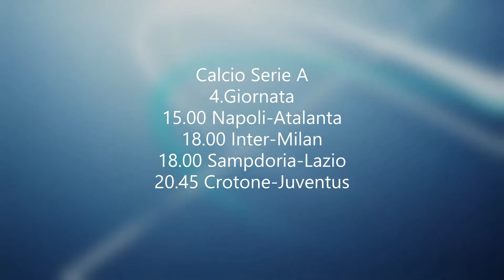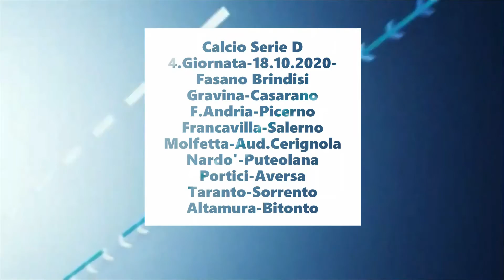Sport Report 24 17.10.2020 A Cura Della Redazione Sport World News 24